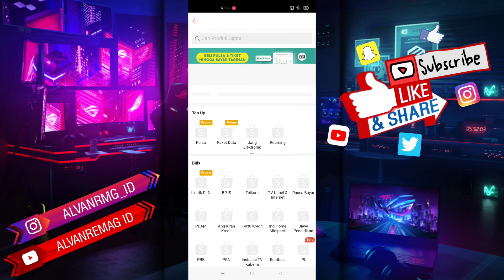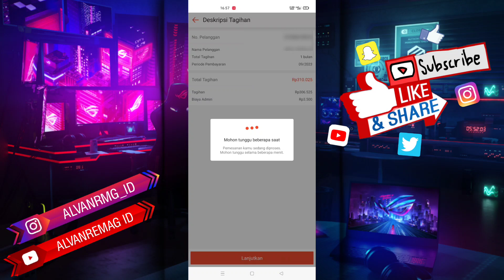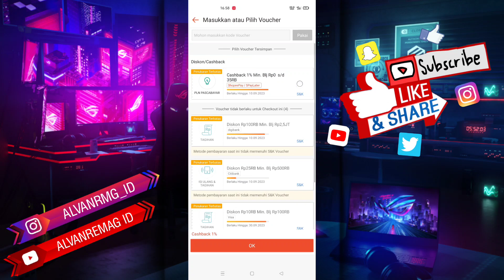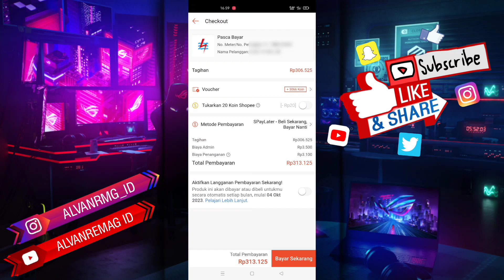CARA BAYAR TAGIHAN LISTRIK PLN LEWAT HP (SHOPEE)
Assalamu’alaikum Wr.Wb
Dalam video tutorial ini, saya akan membahas